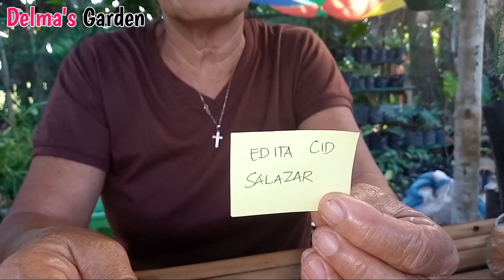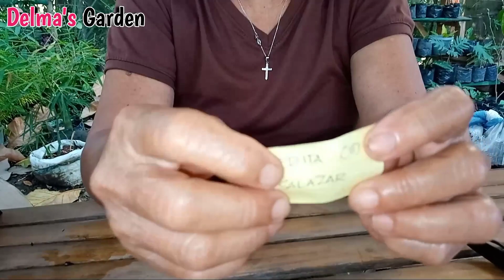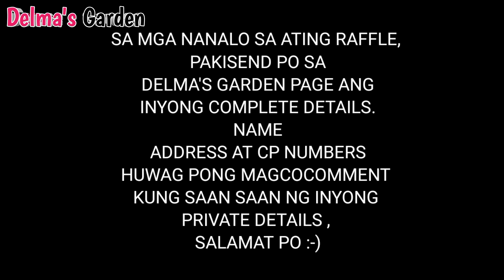MAY NANALO NA !!! 50KSUBS RAFFLE DRAW (MANUAL)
PASENSYA NA PO KAYO KUNG NA LATE ANG ATING DRAW , DAHIL ITO SA NPAKAHIRAP NA CONNECTION SA AMING LUGAR , SA MGA NANALO SA RAFFLE NA ITO AY PAKIMESSAGE LAMANG PO ANG DELMA'S GARDEN PAGE PARA SA INYONG COMPLETE DETAILS , NO SENDING OF DETAILS, NO WINS , IT MEANS DI KAYO NANOOD NG VIDEO NA ITO , AT KAPAG GANUN.  IBIBIGAY NAMIN ITO SA MAPIPILI NAMING KARAPAT DAPAT :-)

SALAMAT SA INYONG PANONOOD :-)